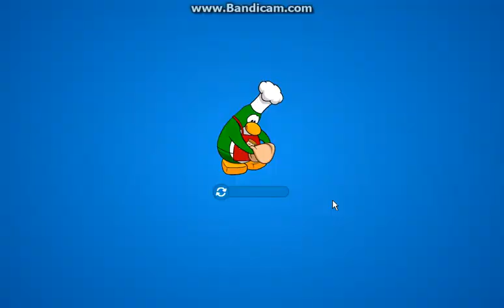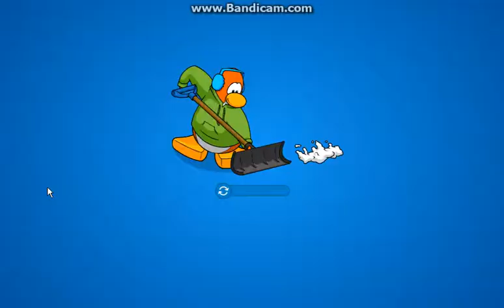Club Penguin #1: Dunno what to title dis!!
I did my first CP video today!! I  had heaps of fun, so I hope you like it!! CP username: Harryfinnpot

Please send me friend requests!! It would really help, plus I am getting a membership, so you can visit my epic igloo!!